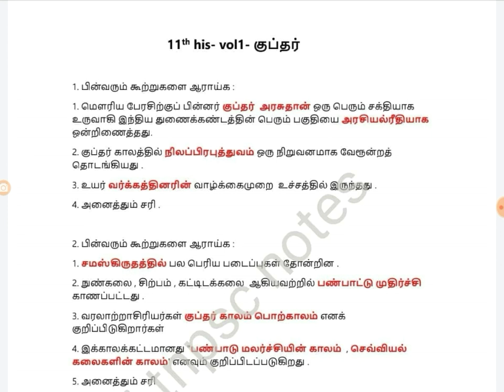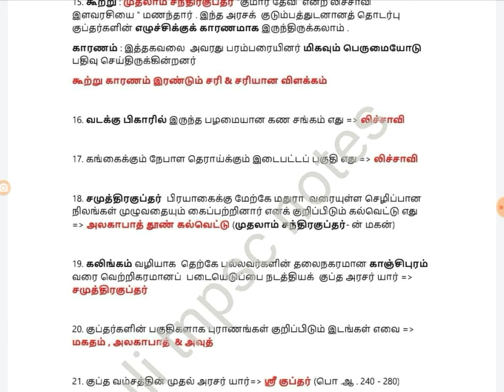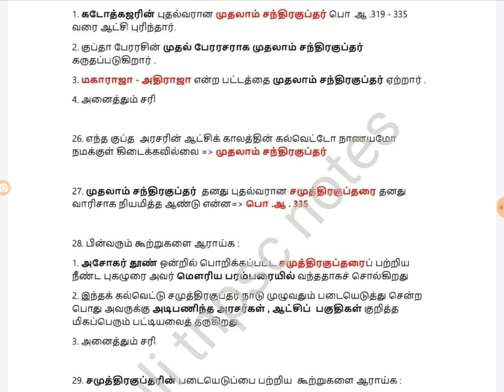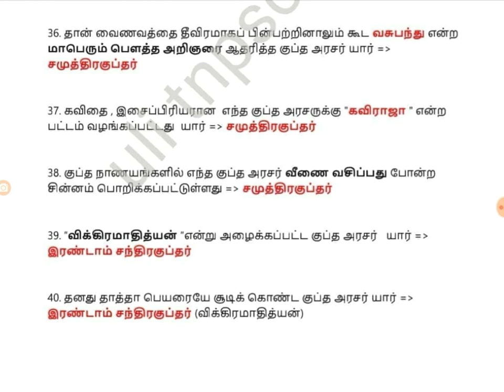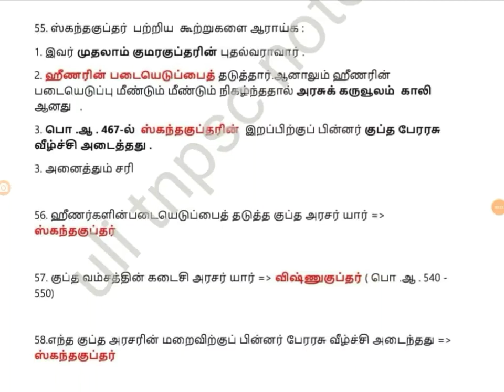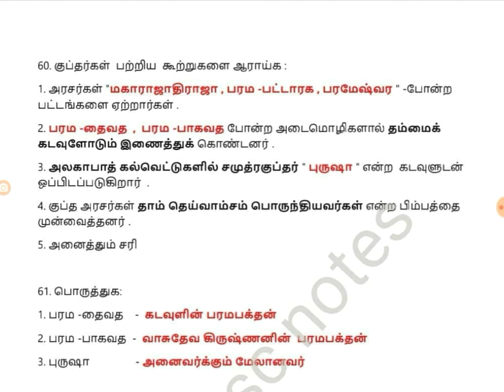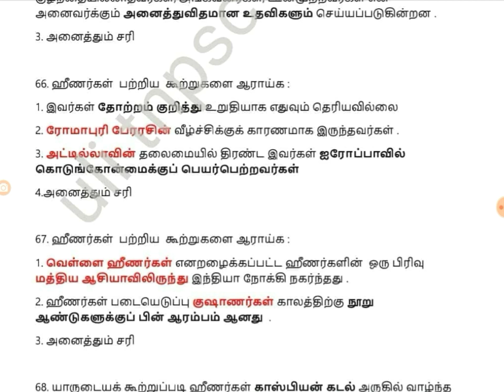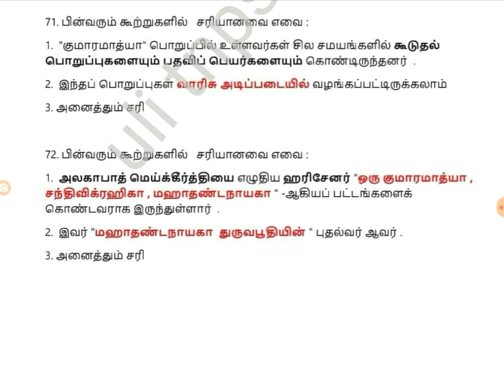Tnpsc Gr 1 , 2 / 2A -History-11 th std New History Notes in Tamil || Gupta's # part -1 || குப்தர்